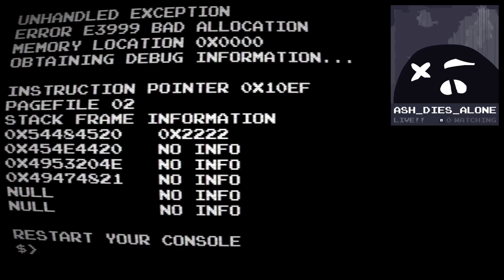Les meilleurs jeux indés sur Switch - Partie 3 | Cabaret Indé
La Switch profite de nombreux jeux indés qui s'exportent dessus, ce qui fait que seulement deux vidéos pour aborder les meilleurs d'entre eux était clairement insuffisant ! Voici donc un troisième épisode qui vous présentera 20 des meilleurs jeux indés à découvrir sur Switch !

Au programme :
0:00 Intro
0:22 Monster Boy and the Cursed Kingdom
1:14 Ori and the Blind Forest: Definitive Edition
2:03 WHAT THE GOLF?
2:45 Linelight
3:37 Katana ZERO
4:21 ScourgeBringer
5:08 Hades
6:09 Hob
6:54 Old Man's Journey
7:40 Ittle Dew
8:32 Moonlighter
9:22 The End Is Nigh
10:11 Blazing Chrome
10:59 Bloodroots
11:41 Yooka-Laylee and the Impossible Lair
12:32 Carto
13:30 SteamWorld Heist
14:13 Dicey Dungeons
15:00 Sparklite
15:49 Dandara: Trials of Fear Edition
16:47 Outro

➤ Streams :
Le vendredi et le dimanche à 21h, des découvertes de jeux indés :